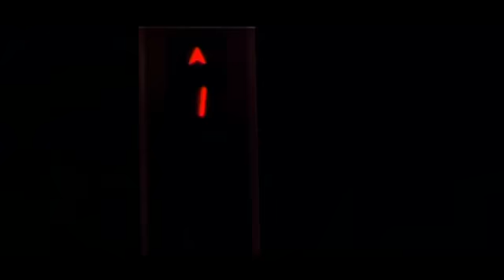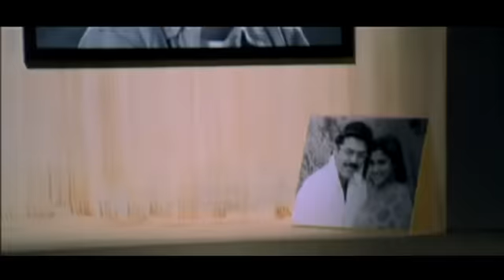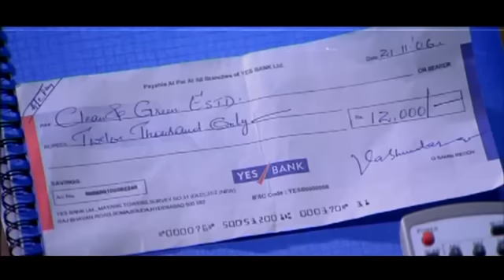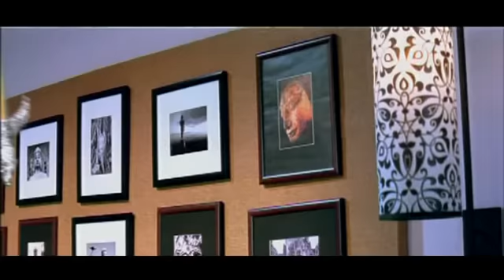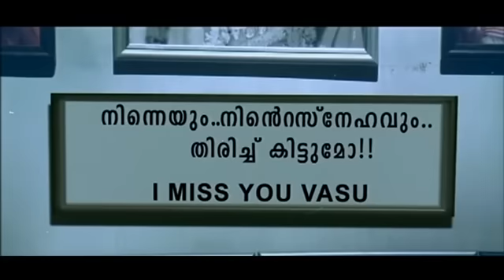Tulasi Full Movie Malayalam Dubbed